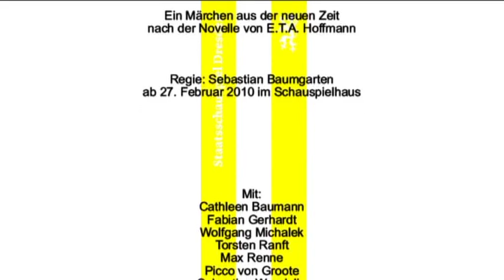Staatsschaupiel Dresden "Der goldne Topf" nach der Novelle von E.T.A. Hoffmann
Ein Märchen aus der neuen Zeit | Premiere am 27. Februar 2010 im Schauspielhaus | Mit: Cathleen Baumann, Fabian Gerhardt, Picco von Groote, Wolfgang Michalek, Torsten Ranft, Max Renne, Sebastian Wendelin | Regie: Sebastian Baumgarten | Bühne: Kathrin Frosch | Kostüme: Ellen Hofmann | Musik: Jörg Follert, Max Renne | Video: Stefan Bischoff | Dramaturgie: Jens Groß | Trailer: Julia Palus | Karten: 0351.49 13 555